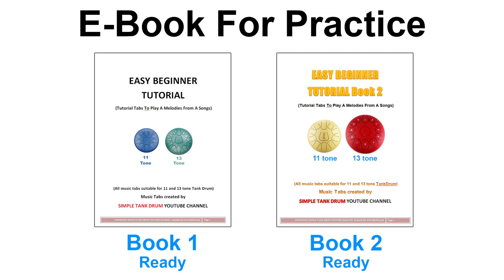As The Deer - Steel Tongue drum / tank drum cover with tabs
*Purchase "HLURU" 15 tone tongue drum :*

*E-BOOK To Guide You Practice Easily*
*End of OCTOBER 15%off On ETSY*

*1. Musical E-Book Vol.1 (61 Songs, 125 Pages)  + BONUS 5 Songs*

*2. EASY BEGINNER TUTORIAL E-Book Vol.1 (11 & 13 Tone Tank Drum) (75 Songs, 114 Pages)*
*3. E-Book 2 + E-Book  3 + E-Book 4 (131Songs, 308 Pages)*
*4. EASY BEGINNER TUTORIAL E-Book Vol.2 (11 & 13 Tone Tank Drum) (65 Songs, 114 Pages)*

*5. Musical E-Book Vol.2 (43 Songs, 98 Pages)*

*6. Musical E-Book Vol.3 (43 Songs, 104 Pages)*

*7. Musical E-Book Vol.4 (43 Songs, 100 Pages)*

*8. Musical E-Book Vol.5 (48 Songs, 108 Pages)*

*9. Praise and Worship E-book (31 Songs, 59 Pages)*